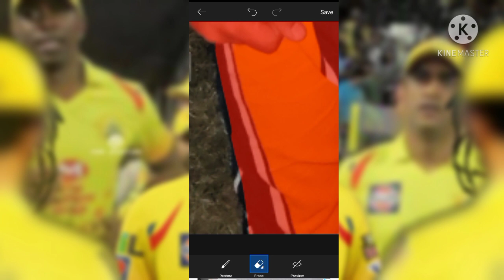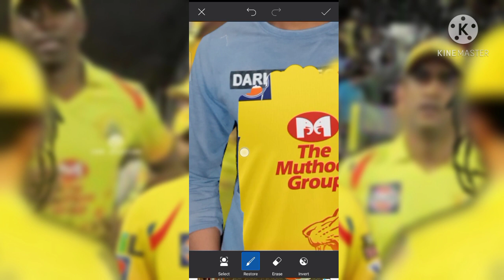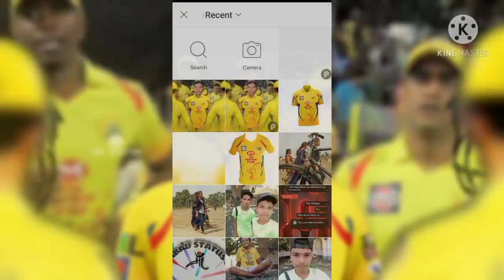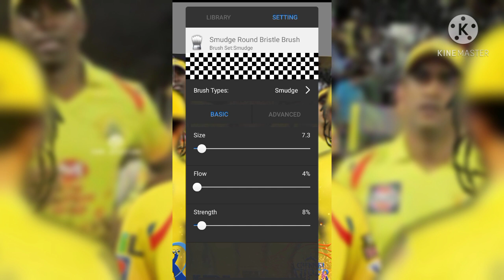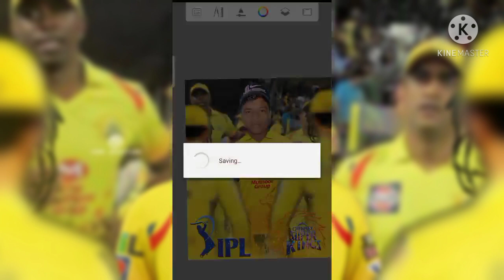(🇮 🇵 🇱 🇵 🇭 🇴 🇹 🇴 🇪 🇩 🇮 🇹 🇮 🇳 🇬 )❤️PicsArt photo SHORT#short#Short#Video Mr Editor |Subscribed me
दोस्तों सबसे पहले तो आप लोग मेरे channel पे न्यू है तो channel को 🔴🇸 🇺 🇧 🇸 🇨 🇷 🇮 🇧 ➕🔔  कर ले || तो दोस्तो मै आज आप लोगो के लिए न्यू वीडियो लाया हु जो (🇮 🇵 🇱  🇵 🇭 🇴 🇹 🇴  🇪 🇩 🇮 🇹 🇮 🇳 🇬  )❤️PicsArt photo SHORT#short#Short#Video Mr Editor |Subscribed meSubscribe karna na bhule           कैसे करे | तो विडिओ को लास्ट तक देखिये | मैं रोज एक न्यू वीडियो ले आता हु तो आप लोग मेरे channel pe बने रहे ।

⬇️Hair Style And Face Smooth Editing⬇️

✴️Hair Style Editing Tutorial👉👉https : //youtu.be/ JOTMdIBVenM

CB editing, CB photo editing ,CB Edit This video is about that How to, full Details about picsart tools, how to use picsart tools, PicsArt best real cb editing, How to edit like cb edits in PicsArt PicsArt heavy editing like Photoshop, change eyes in PicSArt, PicsArt demon eye, PicsArt vampire eyes editing, PicsArt magical eyes effect, PicsArt Stardust effect, PicsArt eyes editing, make smart face in PicsArt, make white face in PicsArt, hide pimples in PicsArt, clean face in PicsArt, PicsArt editing tutorial,